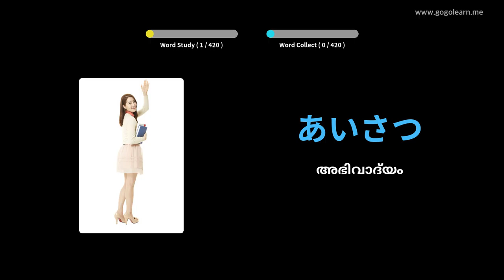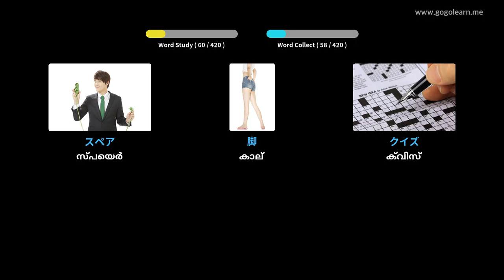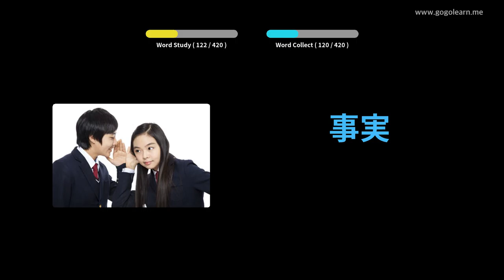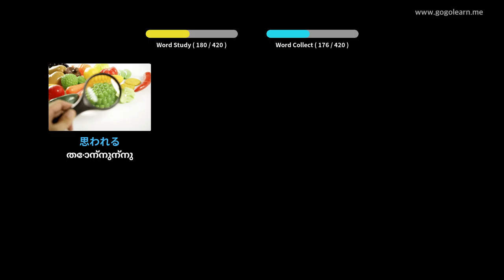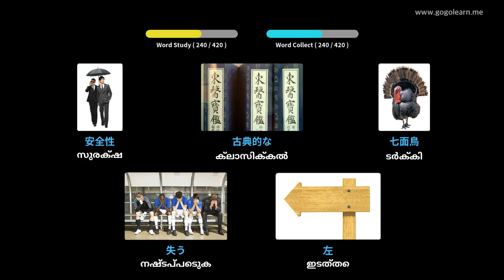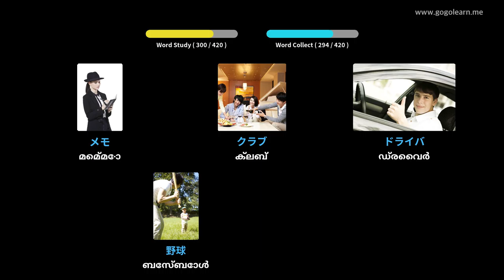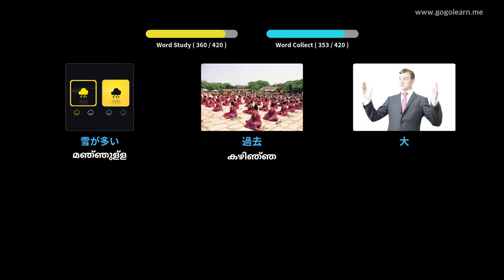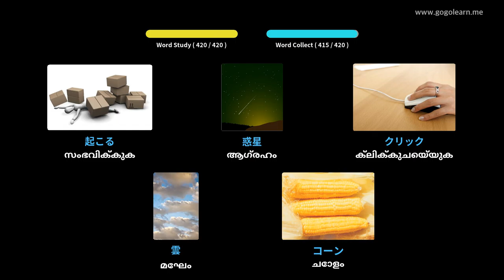ജാപ്പനീസ് പദാവലി സെക്കൻഡറി സ്കൂൾ 1 | Golearn